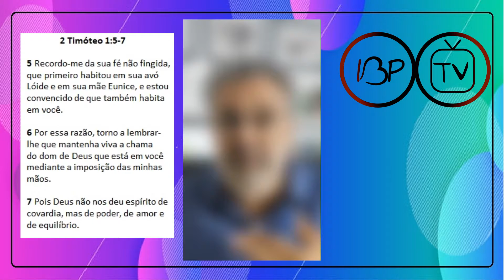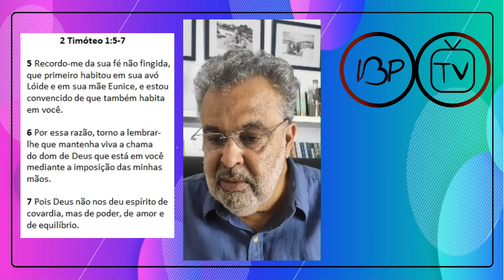Sala de Oração | Terça Feira dia 25/05/21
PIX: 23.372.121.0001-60